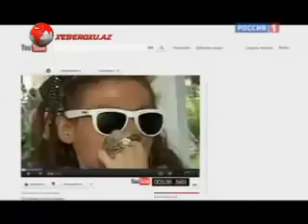''Tı kto takoy, davay dosvidaniya'' RTR 1"-də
'Tı kto takoy davay dosvidaniya'' qafiyəsi ilə məşhur olan meyxanaçı qardaşlar İntiqam və Ehtiramın səsi Rusiyadan gəlir. Meyxanaçıların Rusiyada qonaq olmadıqları telekanal qalmayıb.
İntiqam və Ehtiram bu dəfə "Rusiya 1" kanalında Mixail Zelenskinin ''Birbaşa efir'' verilişində qonaq olublar.
Verilişin aparıcısı əvvəlcə studiyaya rus şoubiznes nümayəndələrini dəvət edib. Qonaq arasında Daha sonra isə istedadı ilə artıq Rusiyada şhrət qazanmış meyxanaçıları çağırıb.
Gur alqışlarla qarşılanan qardaşlar ənənəvi olaraq meyxanaya "tı kto takoy davay dasvidaniya" qafiyəsi ilə başlayırlar.
Bir müddət çağrılan qonaqlarla aparıcı və zalda əyləşən tamaşaçılar arasında həmin qafiyə və məşhur reper timatinin bunu rep şəklində deməsi müzakirə edilib.
Çox maraqlı müzakirələrlə davam edən "Birbaşa efir" verilişində aparıcı İntiqam və Ehtiram qardaşlarının həmin meyxananı ilk dəfə dedikləri videonu da tamaşaçılara nümayiş etdiriblər.
Sonda veriliş tamaşaçıların alqışı ilə qardaşların ifasında "tı kto takoy davay dasvidaniya" meyxanası ilə sona çatıb.